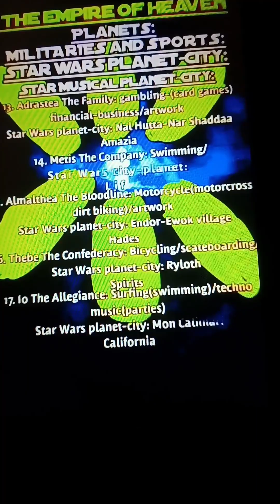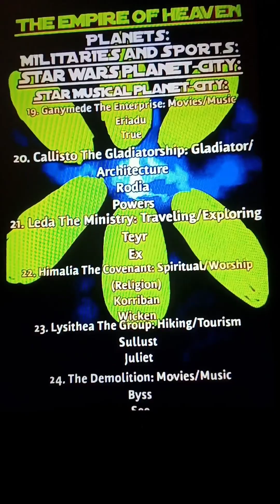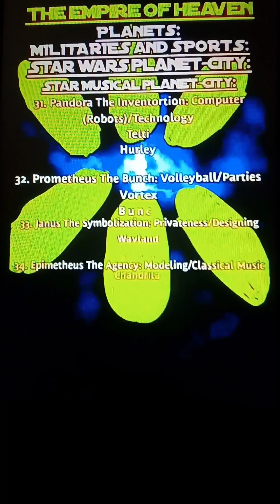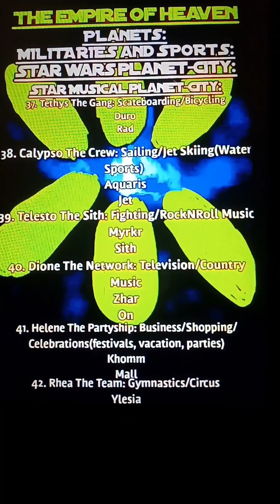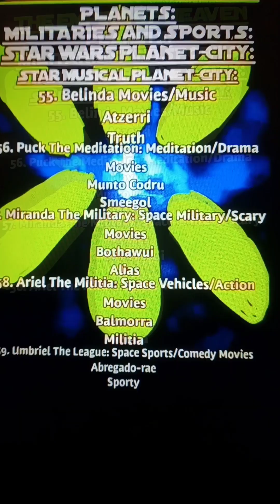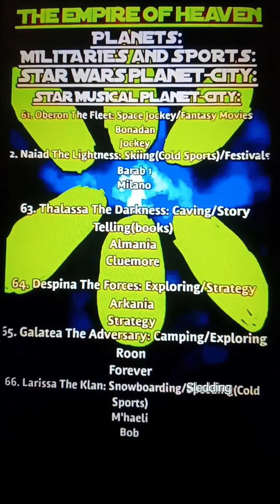The EMPIRE Of HEAVEN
The MILITARIES in the solar system. . .

CATAGORIZE the MILITARIES FIRST by ALPHABETICAL ORDER for ALL COUNTRIES. . .

CATORGIZE the MILITARIES by 6 cities around the 12 countries capital city.

for EXAMPLE:
1. The REPUBLIC in UNIVERSAL COUNTRY CAPITOL CITY, NORTHSIDE
1(13) The FAMILY in UNIVERSAL COUNTRY CAPITOL CITY, EASTSIDE
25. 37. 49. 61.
CIRCLE the CAPITOL CITY of UNIVERSAL

2. The FEDERATION in QUEST COUNTRY
CAPITOL CITY, NORTHSIDE
2(14) The COMPANY in QUEST COUNTRY
CAPITOL CITY, NORTHEAST SIDE
CIRCLE the CAPITOL CITY of QUEST